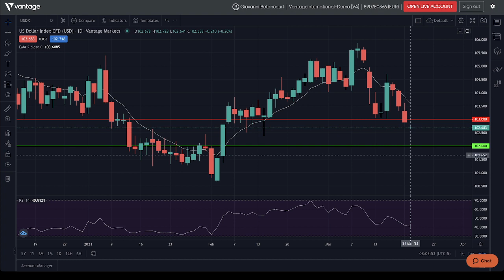21/03/2023 | Analisis del Mercado | Pre-Apertura